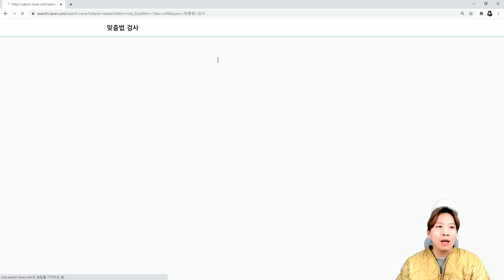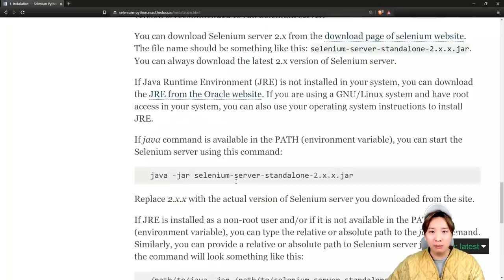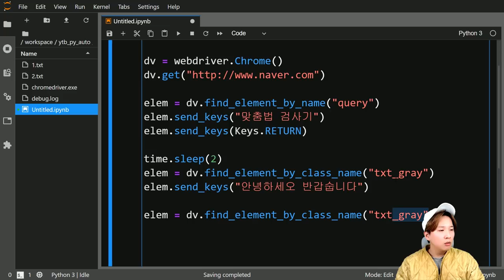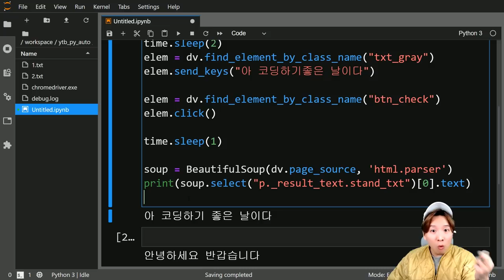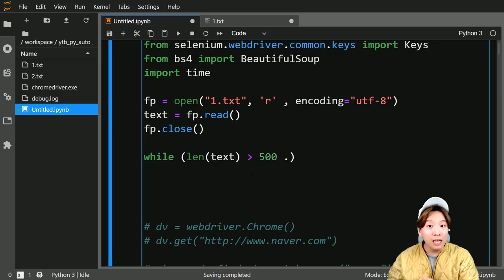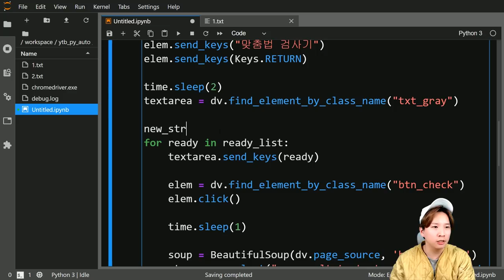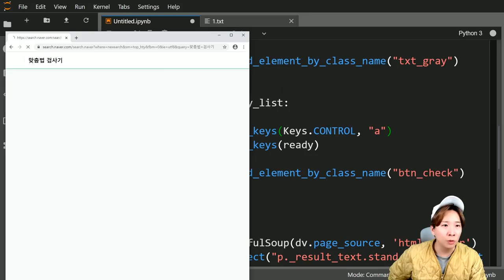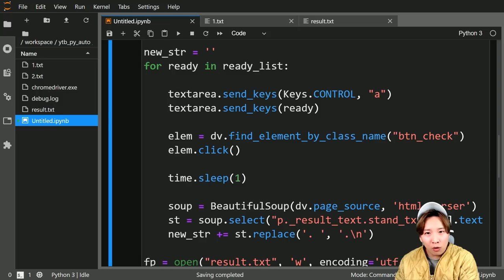파이썬으로 한글 맞춤법 검사 자동화 코딩 하기 🥪[언어탐방🔎]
오랜만에 코딩 영상으로 돌아왔읍니다!!

거니와 함께 파이썬을 쉽게 배우고 싶다면 아래 링크 고고!!

셀레니움 라이브러리 웹 드라이버 다운로드 링크
(버전/OS 확인 후 다운로드 한 뒤 동일한 경로에 넣고 로드 하시면 됩니다!)

0:00 인트로
0:55 준비운동
3:26 본격 코딩 개시
26:51 코딩 정리